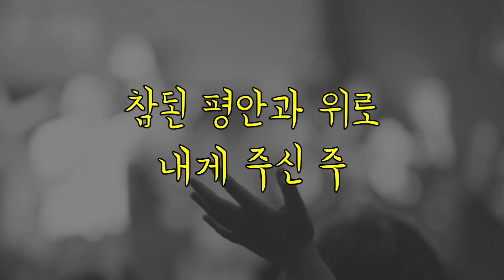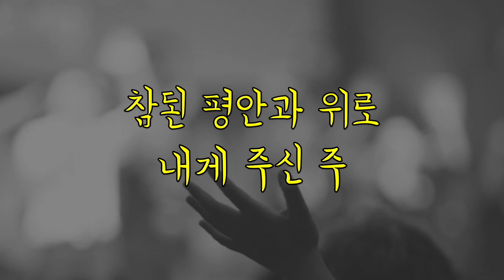[1시간] 오직 예수 뿐이네 마커스워십 은혜 아니면 / CCM 연속듣기 찬양 (중간광고없음, 가사포함) Korea Gospel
Light and Salt Church Sunday Service LIve in South Korea
서울광염교회 찬양실황입니다 (권충한 목사님 인도)

은혜 아니면 살아갈수가 없네
호흡마저도 다 주의 것이니
세상 평안과 위로 내게 없어도
예수 오직 예수뿐이네

크신 계획 다 볼수도 없고
작은 고난에 지쳐도
주께 묶인 나의 모든 삶
버티고 견디게 하시네

은혜 아니면 살아갈 수가 없네
나의 모든 것 다 주께 맡기니
참된 평안과 위로 내게 주신 주